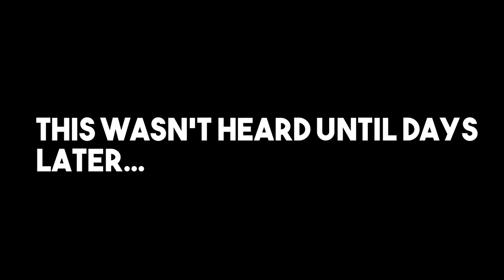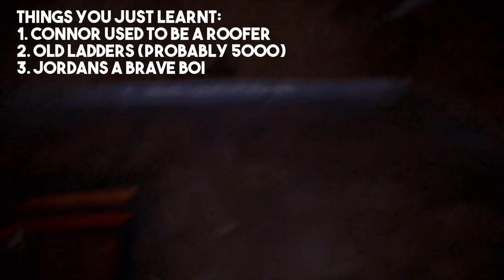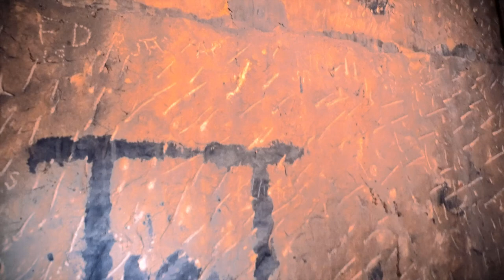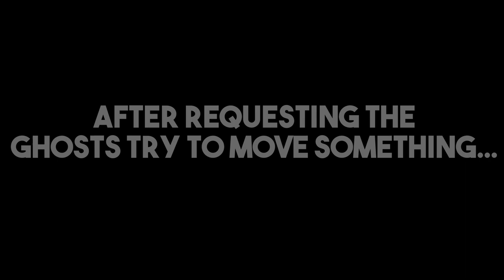Ghost Hunt - Knutsford Court House | Part 1 | Grief Burrito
The Burrito Bois, followed by Helen (our in house Paranormal Investigator) and Connor (The Trusty Cameraman) venture into The Courthouse of Knutsford known for its history of sentencing Alan Turing and the hanging of eight notorious criminals!
In this first episode we make our way through the sentencing rooms and perform two EVP (electromagnetic voice phenomena) AND ACTUALLY GET A REPLY.
The audio in this hasn't been altered other than noise reduction and making it louder!

Enjoy your Spooky Burrito